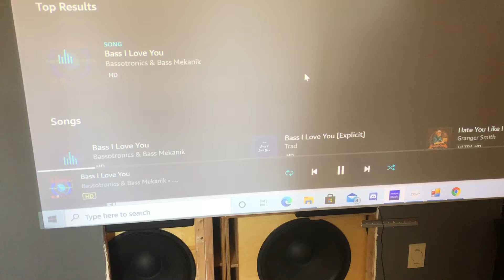Shaking the Walls with 2 VBSS and Bass I Love You by Basstronics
You'll be hearing more about my VBSS setup in the coming months, but for now here's a teaser.

The cost/value proposition on these subwoofers is extremely high. I recommend them to anyone who has even beginner-level woodworking skills.

These are being powered with a Behringer iNuke 3000DSP. The replacement is the NX3000D which can be purchased